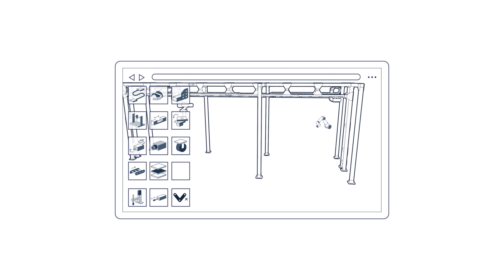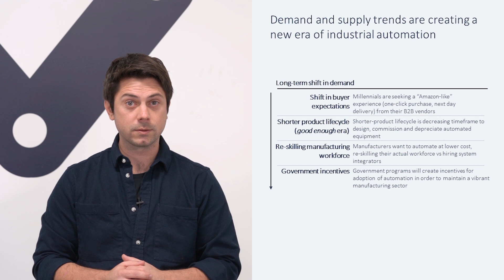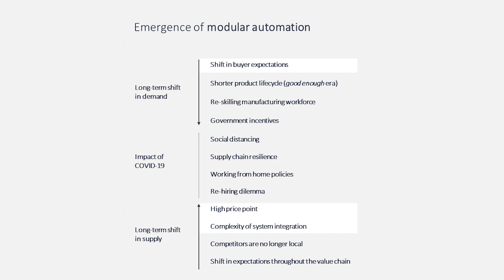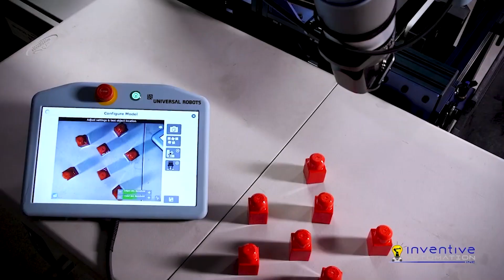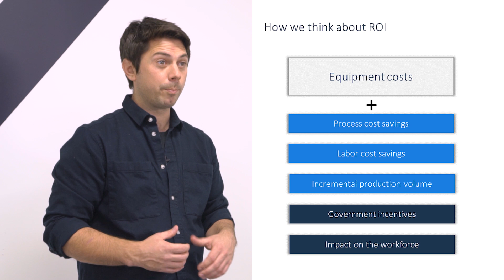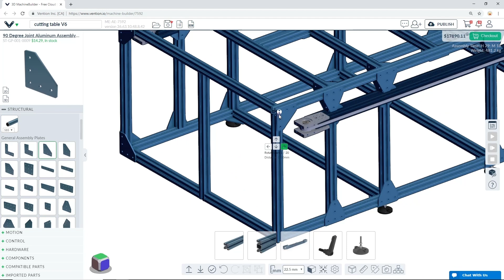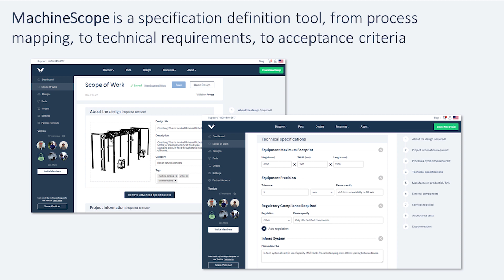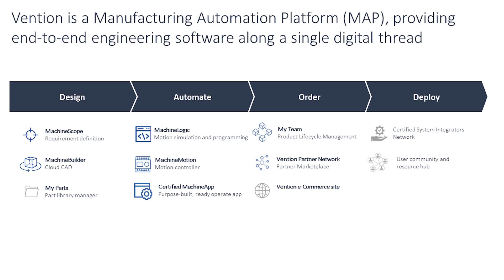ATS X Vention: Modular automation and the future of manufacturing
Find out how manufacturers are leveraging modular automation to accelerate recovery, retool operations, and ramp up production.